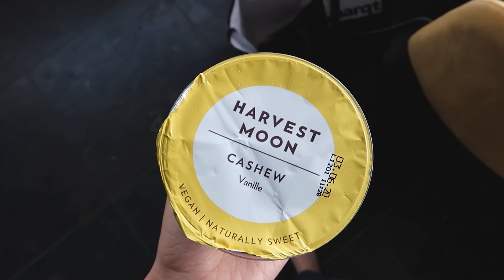Mijn lievelings (qua food) & meer voedsel geklets! ☕ | VLOG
Deze video bevat gekregen producten en geen betaalde samenwerking. Deze vermelding is onderdeel van de Social Code: YouTube. Voor meer informatie over deze richtlijnen, ga naar